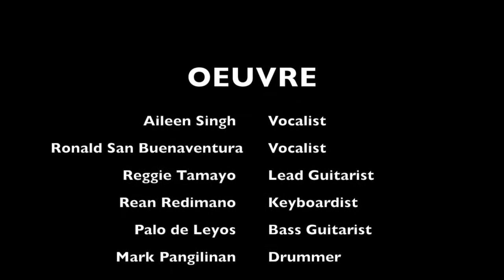Oeuvre Covers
I wanna dance with somebody, Shut up and dance, Nothing's gonna stop us now